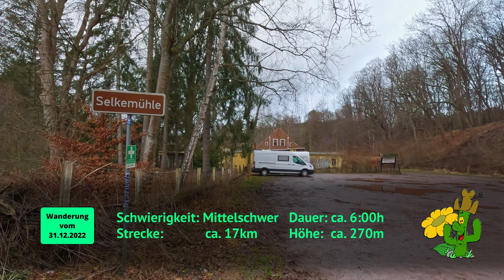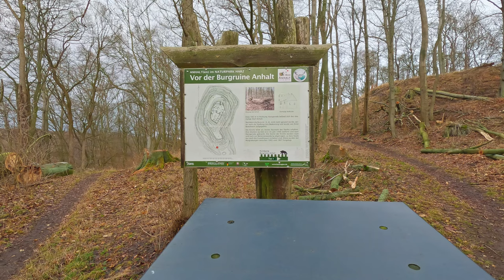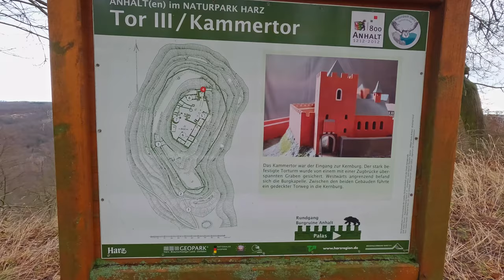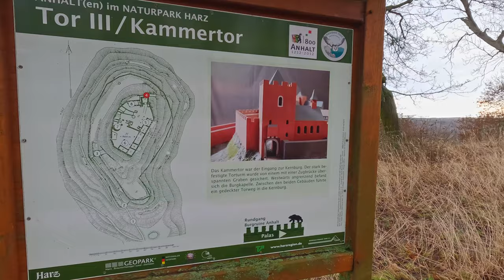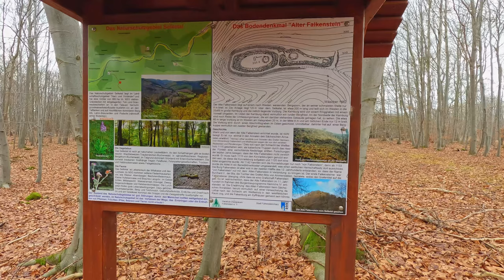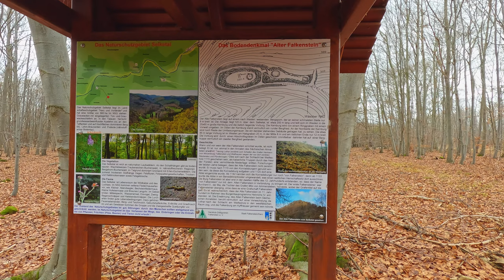Selketal - Burgruine Anhalt und Alter Falkenstein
Heute am Silvestertag, der letzte Tag des Jahres lasse ich es mit einer gediegenen Wanderung das alte Jahr 2022 ausklingen.

𝗞𝗮𝗽𝗶𝘁𝗲𝗹
00:00 Intro
00:42 Weg zur Burg
02:14 Burgruine Anhalt
05:52 Weg durch den Wald
09:35 Teepause
10:11 Weiter gehts
12:06 Alter Falkenstein
16:06 Weg ins Selketal
16:47 zweite Teepause
17:21 Durchs Selketal
18:43 Abmoderation

𝗧𝗼𝘂𝗿𝗱𝗮𝘁𝗲𝗻
Mittelschwer
Länge: ca. 17 km
Steigung: ca. 270 Hm
Zeit ca. 6 Stunden

Wenn du dich für ein Abo entscheidest, kannst du mich mit diesen Link unterstützen.

𝗠𝗲𝗶𝗻𝗲 𝗩𝗶𝗱𝗲𝗼 𝗔𝘂𝘀𝘀𝘁𝗮𝘁𝘁𝘂𝗻𝗴
Panasonic HC-VXF999 4K (Camcorder)
SonyRX100 VII (Compact Camera)
DJIPocket2 (Gimbal Camera)
Insta360 One R mit 360° und One INCH Modul (Modulactioncam)
GoProHero 7 Black (Actioncam)
DJIOsmoAction (Actioncam)
DJIMarvicPro (Drohne)
DJIMarvicMini (Drohne)
ZhiyunCrane-M2 (Gimbal)
AuyKoo 106" Langes Carbon Handheld Selfie Stick Einbeinstativ (3 Meter Selfistick)
Cayer AF34DVH4 71-Zoll-Einbeinstativ-Stativ (Fotostativ)
RØDEVideoMicro kompakt On Camera Microphone (Richtmickrofon)
RØDEWirelessGo (Funk Ansteckmikrofon)
Polardruck Mini Stativ (Ausziehbares Dreibein Stativ)

𝗔𝘂𝘀𝗿ü𝘀𝘁𝘂𝗻𝗴
Therm-a-Rest NeoAir Topo Matte Regular grau 2021 Matten ... Thermomatte
PURE HANG XXL ... Hängematte Befestigungs-Set
AMAZONAS Ultra-Light ... Hängematte XXL 780g 305 x 160cm bis 200kg
HighPeakSchlafsack TR300 ... Schlafsack Anthrazit/Blau, 230 x 85 x 9 cm
YUEDGE 3m×3m ...
Brotree Paracord Schnur 550 Nylon ... Seil mit 9 Strängen Fallschirmschnur Reißfestem Kernmantel Seil 280KG Bruchfestigkeit

Hikenture Gaskocher mit Piezozündung, Gas Campingkocher für Coleman Primus All Schraubkartusche ! Adapter nicht nötig, Gasbrenner fuer Trekking Picknick Outdoor, Transportabler Camping Kocher, 3500W
Outdoor Gas Gasflaschenadapter Weisung Düsenanschluss für Campingkocher Brenner

OpinelNr.12 Explore Sandvik-Stahl 12C27, Rostfrei, Orange-Grauer Softgrip, Virobloc, Signalpfeife, Feuerstarter Taschenmesser
Overmont Camping Kochgeschirr 4-Teiliges Kochtopf Set FDA genehmigt für Camping, Backpacking, Picknick aus eloxiertem Aluminium